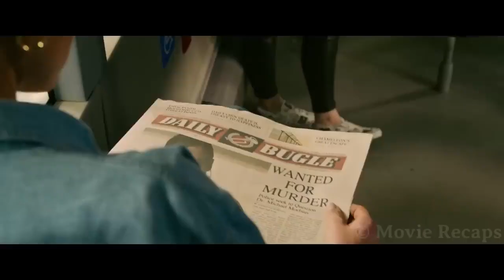Scientist Creates a Cure For His Rare Disease But it turns him IMMORTAL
r. Alex Ramsey was a brilliant scientist with a passion for finding cures for rare diseases. After years of dedicated research, he finally made a breakthrough, developing a revolutionary treatment for a debilitating genetic disorder. However, the experimental procedure had an unexpected side effect that would change Alex's life forever – it rendered him immortal.

Alex was initially overjoyed with the results of his treatment. His rare disease was completely eradicated, and he felt healthier than ever before. But as time passed, he began to notice that he was not aging. His hair remained dark and thick, his skin stayed smooth and wrinkle-free, and his physical prowess remained undiminished.

At first, Alex welcomed his newfound immortality. He could now pursue his scientific endeavors without the constraints of time. He could travel the world, experience different cultures, and witness the vast sweep of history. But as the years turned into decades, and then centuries, Alex's immortality began to weigh heavily on him. He watched his friends and loved ones grow old and die, while he remained unchanged. He witnessed the rise and fall of civilizations, the evolution of technology, and the ever-changing landscape of the world.

Despite all that he had seen and experienced, Alex yearned for something more. He wanted to connect with others on a deeper level, to share his experiences and wisdom with those who could truly appreciate them. But he was isolated by his immortality, his uniqueness setting him apart from the rest of humanity.

Alex began to search for a way to break his immortality curse. He experimented with various methods, from ancient rituals to cutting-edge scientific techniques. But none of his efforts were successful. He was trapped in a perpetual state of existence, unable to truly connect with the world around him.

One day, while exploring a remote archaeological site, Alex stumbled upon an ancient artifact – a mysterious amulet that seemed to possess extraordinary powers. He cautiously activated the amulet, hoping for a glimmer of hope. To his astonishment, the amulet worked. Alex's immortality was lifted, and he was able to age and die like any other human being.

Alex embraced his mortality with gratitude. He had learned the true value of life, the preciousness of time, and the importance of connection with others. He spent his remaining years cherishing every moment, sharing his knowledge and wisdom with those he loved.

When his time came to pass, Alex did so peacefully, surrounded by loved ones. He had lived a remarkable life, filled with both triumphs and trials. And while he would be missed by those who knew him, he knew that his legacy would live on, inspiring others to embrace life's journey with open hearts and open minds.